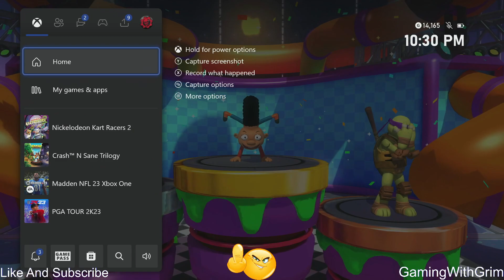Ultimate Nickelodeon Kart Racers 2 Challenge: Can You Keep A Straight Face? Pt: 19